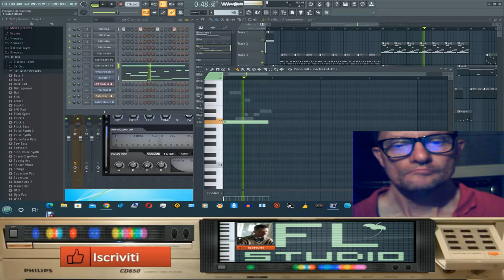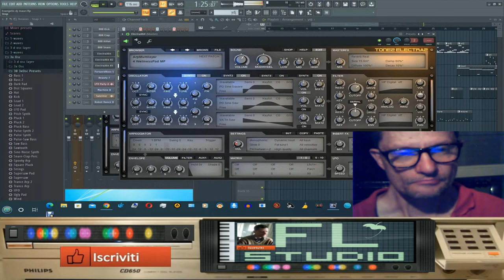giovanni mauri Evangelis exsperience flstudio 20 8 4 Dal vivo (electra vst )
vst usato per composizione  Electra vst
nome del brano  giovanni mauri Evangelis exsperience flstudio 20 8 4 Dal vivo (electra vst )
durata del brano 003:32 minuti live dal vivo fl studio